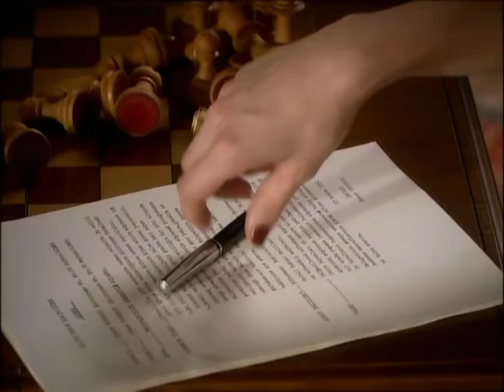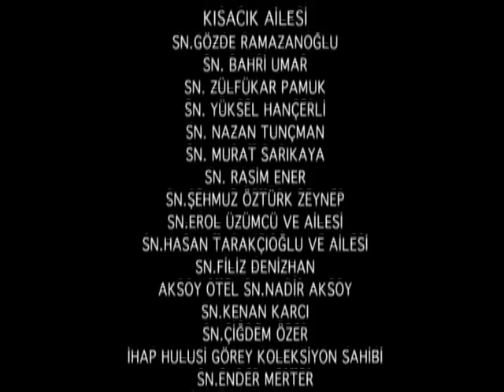Hanımın Çiftliği 40. Bölüm - FULL BÖLÜM